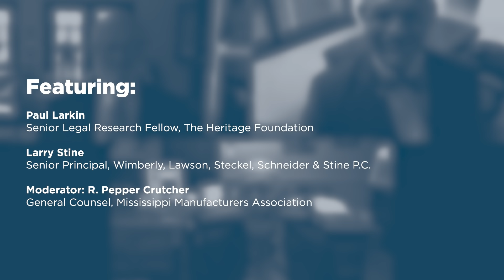Litigation Update: the OSHA Vaccine Mandate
Late in 2020, several pharmaceutical companies developed vaccines for COVID-19 that received FDA approval, first for emergency use and then for general use. Next came the question of whether the federal or state governments should mandate vaccination or leave that decision to individuals. The states have generally deferred to the federal government, and Congress punted punted the question to President Joe Biden. At first, he tried to persuade the public, and numerous people were vaccinated. In September 2021, however, the president changed course, expressing dissatisfaction with the rate of vaccination. Among other things, he ordered the Occupational Safety and Health Administration (OSHA) to promulgate an Emergency Temporary Standard (ETS) requiring all employees at companies with 100 or more employees to be vaccinated or receive weekly negative test results to remain at the workplace. Numerous parties challenged the OSHA Vaccination Mandate. The U.S. Court of Appeals for the Fifth Circuit stayed the effect of the ETS, and OSHA agreed not to enforce it for the time being. All related cases have now been transferred to the Sixth Circuit, and the federal government has asked that court to dissolve the stay.

Featuring:

Paul Larkin, Senior Legal Research Fellow, The Heritage Foundation

Larry Stine, Senior Principal, Wimberly, Lawson, Steckel, Schneider & Stine P.C.

 Moderator: R. Pepper Crutcher, General Counsel, Mississippi Manufacturers Association